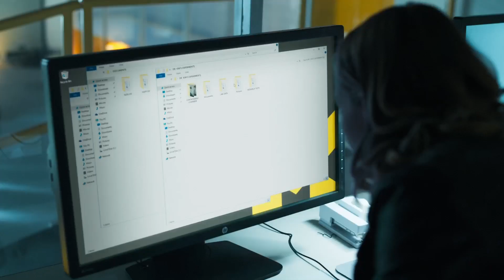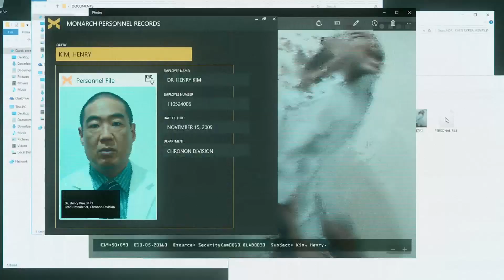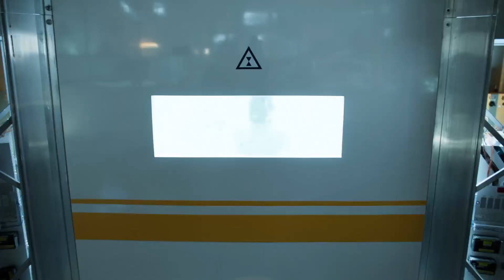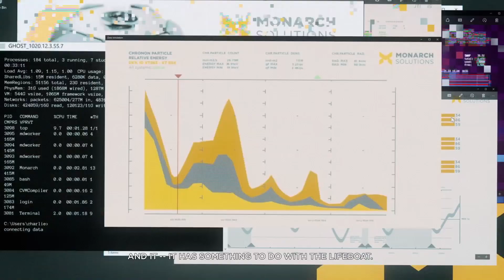QUANTUM BREAK - Part 6 | Episode 2: Prisoners (Full Game Playthrough)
Quantum Break is a blockbuster game with time-amplified action and a suspenseful storyline brought to life in a way never done before by fusing gameplay and a gripping live action show. Time itself becomes fractured in a time travel experiment, Jack Joyce fights the secretive Monarch Solutions to put things right before it’s too late. The actions you take and choices you make shape your experience in the show, creating a new and unique entertainment experience.